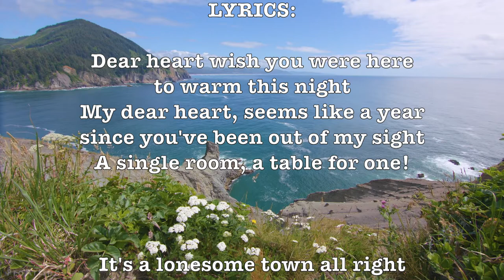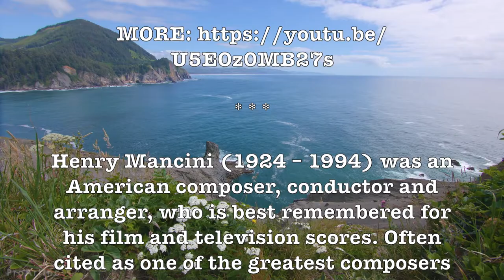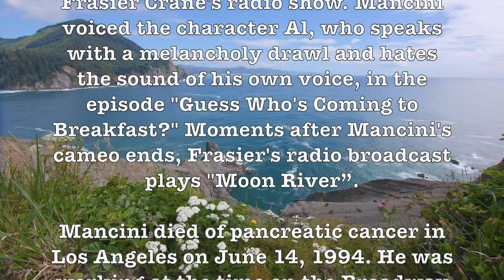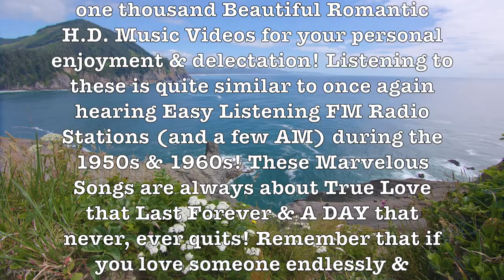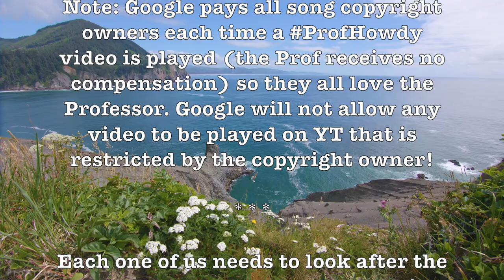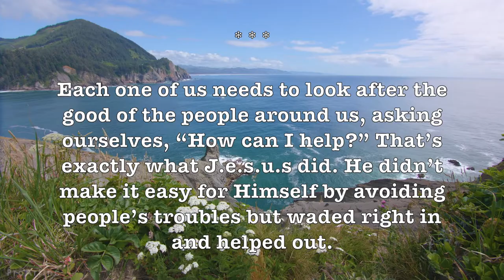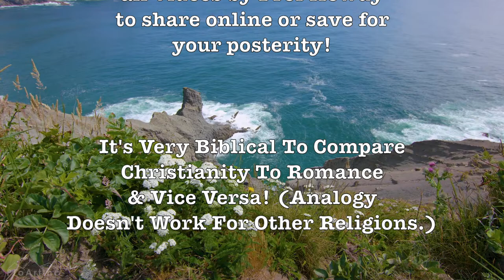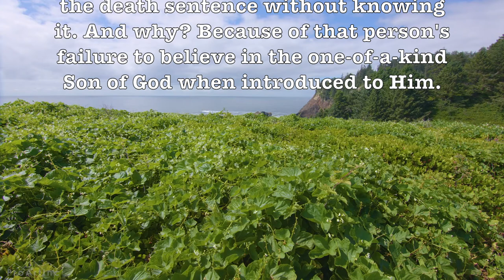Dear Heart! (Henry Mancini)(Lyrics+Song/Artist Info) H.D. Beach Scenes!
LYRICS:

Dear heart wish you were here to warm this night
My dear heart, seems like a year since you've been out of my sight
A single room, a table for one!

It's a lonesome town all right
But soon I'll kiss you hello at our front door
And dear heart I want you to know
I'll leave your arms never more!

ALBUM SONG LIST:

Dear Heart, The Day The Rains Came, Danger Down Deep & Dancing On The Ceiling & Dancing In The Dark!

ARTISTS:

Henry Mancini, Jane Morgan, Robert Russell Bennett, Ray Conniff, Andre Kostelanetz, Wurlitzer Pipe Organ & Romantic Strings!

"Dear Heart" is a song written by Henry Mancini, Ray Evans, and Jay Livingston and performed by Andy Williams. The song reached #2 on the U.S. adult contemporary chart and #24 on the Billboard chart in 1964.[1] It appears on the 1965 Andy Williams album, Andy Williams' Dear Heart.

The song was the theme to the 1964 movie Dear Heart. It was nominated for the Academy Award for Best Original Song and also nominated for best song at the 22nd Golden Globe Awards.

Henry Mancini released a version of the song in 1964 that reached #14 on the adult contemporary chart and #77 on the Billboard Hot 100.

Henry Mancini (1924 – 1994) was an American composer, conductor and arranger, who is best remembered for his film and television scores. Often cited as one of the greatest composers in the history of film, he won four Academy Awards, a Golden Globe, and twenty Grammy Awards, plus a posthumous Grammy Lifetime Achievement Award in 1995.

MORE ABOUT MANCINI ON VIDEO!

Google: T3H7P12H

Deep Purple,  Henry Mancini, Jane Morgan, Dear Heart, The Days That The Rains Came, Mantovani, The Day The Rains Came, Danger Down Deep,  Dancing On The Ceiling, Robert Russell Bennett,  Ray Conniff Singers, Andre Kostelanetz,